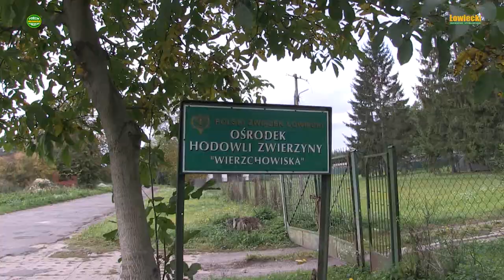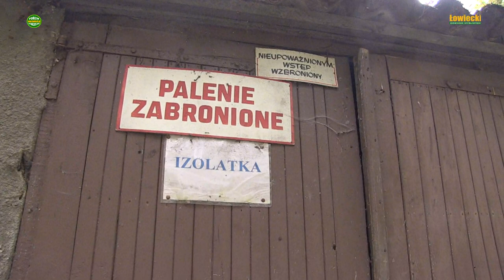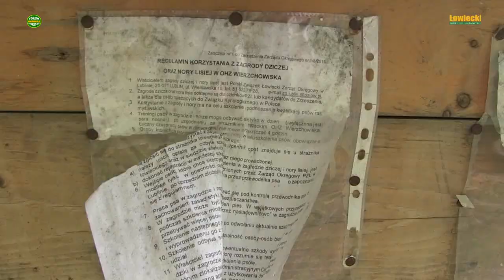Gospodarka (nie)łowiecka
Ośrodki Hodowli Zwierzyny od dawna postrzegane są jako łowieckie eldorada dla kierownictwa Związku i powiązanych z nim polityków za pieniędze członków Związku, że przypomnę tylko 6 mln strat, do czego przyznał się ZG PZŁ. A przecież ich ustawowym zadaniem jest prowadzenie badań naukowych, odtwarzanie populacji zanikających gatunków, hodowla rodzimych gatunków, czy prowadzenie wzorcowego zagospodarowania łowisk i wdrażania nowych osiągnięć z zakresu łowiectwa. OHZ Wierzchowiska pod Lublinem w pełni potwierdzają powyższy stan rzeczy udowadniając przy okazji, że nowej władzy łowieckiej zupełnie nie zależy na dobrej gospodarce łowieckiej.

Poczynaniami nowego Zarządu Głównego PZŁ kierują nieracjonalne kryteriami, jak choćby siłowe forsowanie na łowczego okręgowego w Lublinie Michała Pietrzaka, osoby niezdolnej do zarządzania, nie znanej w ogóle społeczności myśliwskiej i nie posiadającej żadnych predyspozycji do pełnienia tej funkcji. OHZ Wierzchowiska przed wielu laty hodował bażanty aż do czasu, gdy komuś przyszło do głowy, żeby tą hodowlę zlikwidować. Woliery niszczały, wylęgarnie i inkubatory sprzedano i takie "pustostany" stały aż do czasu, gdy Okręgowa Rada Łowiecka nie spowodowała odwołanie Mariana Flisa z funkcji łowczego okręgowego za niezdolność w zarzadzaniu okręgiem. Powołano nowy zarząd okręgowy i w okręgu lubelskim zaczęło dziać się dobrze.

Zarząd okręgowy w składzie: przewodniczący Andrzej Łacic, Maciej Wątróbka i Wojciech Maruszak, oprócz wielu rozsądnych działań postanowił odnowić hodowlę bażantów tak potrzebnych na terenie okręgu, który nie ma tak obfitych w zwierzynę grubą terenów jak inne regiony kraju. Staraliśmy się prześledzić losy tej hodowli, która jest jedynym argumentem dla uzasadnienia zawartych w nazwie słów "Ośrodek Hodowli. ". Mieliśmy okazję zobaczyć jak użyteczne jeszcze nie tak dawno obiekty błyskawicznie niszczeją, a powołany jako substytut łowczego okręgowego tzw. kierownik biura Michał Pietrzak zamiast bażantów w wolierach hoduje pokrzywy.

Wywiad z odwołanym przez Zarząd Główny PZŁ Andrzejem Łacicem uzupełniony został o wykonane na kilka dni przed wywiadem zdjęcia dokumentujące aktualny stan obiektów OHZ Wierzchowiska. Posłuchajmy i obejrzyjmy video z tej rozmowy.